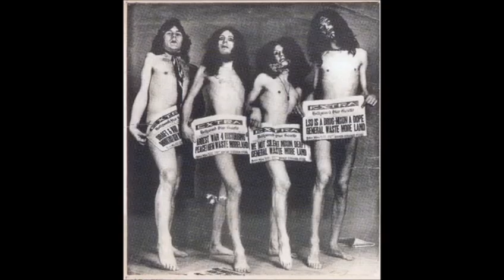Jason McNiff: Tomorrow Never knows